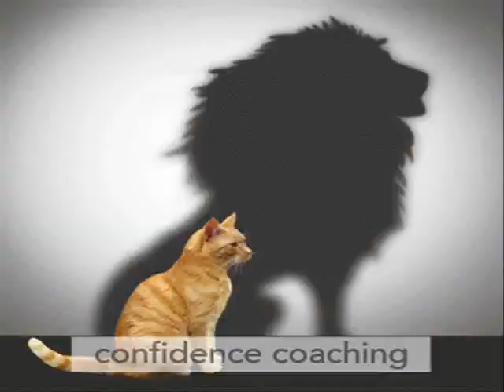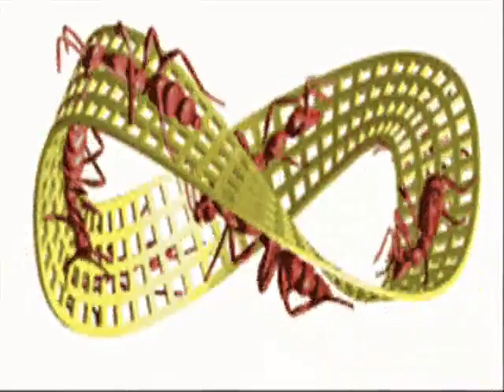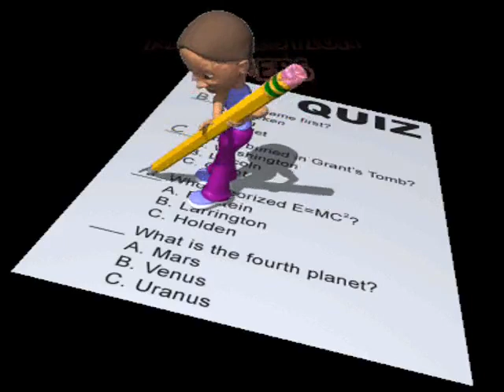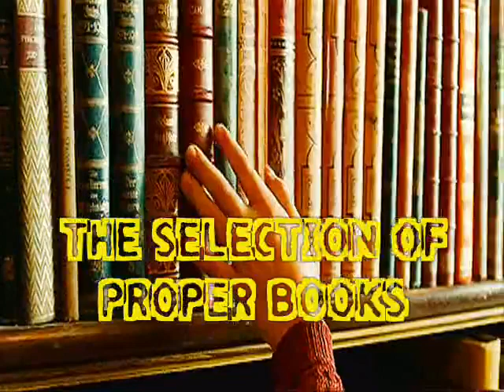English Literature Net qualify kaise karein ?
PLEASE SEE MY OTHER IMPORTANT  VIDEOS ON ENGLISH  LITERATURE
9- English Literature NET-The opening lines of novels with writer and Date Part-1

 DONT FORGET TO PRESS BELL ICON FOR LATEST UPDATES
Har Mehnat karne wala Kaamiyab nahi hota ,KAAMIYAB wo hota hai jo SAHI TARIKE se  mehnat karta hai !